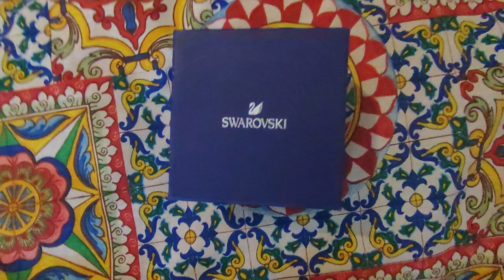Swarovski Atelier Style Tips